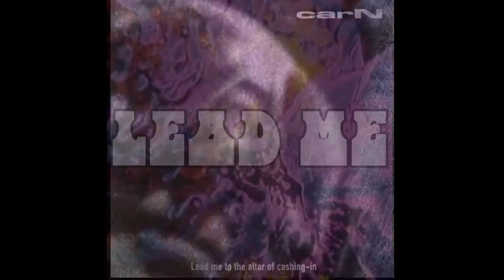CARN - Lead Me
Enregistré en janvier 1997 avec Kristin à la batterie, Fab à la basse, Olive au chant et moi à la guitare.